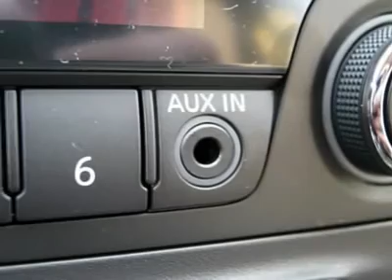2012 NISSAN ROGUE Harrisburg, PA 278520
2012 NISSAN ROGUE Harrisburg, PA
Stock #278520

Faulkner Nissan New
3925 Paxton Street

Prices include all applicable rebates to those who qualify.  See dealer for details.